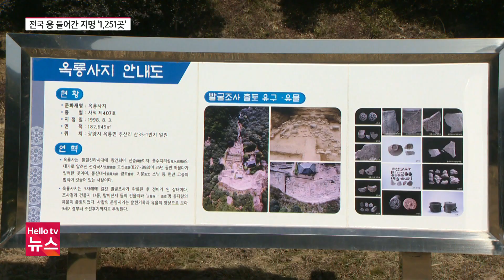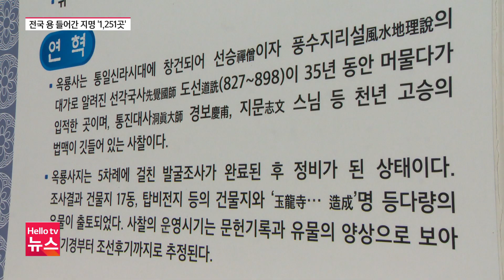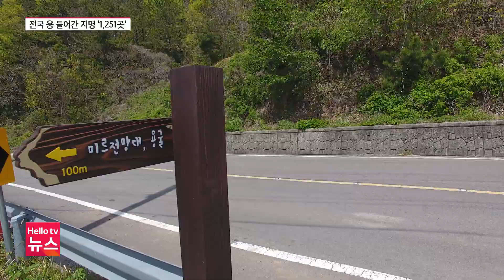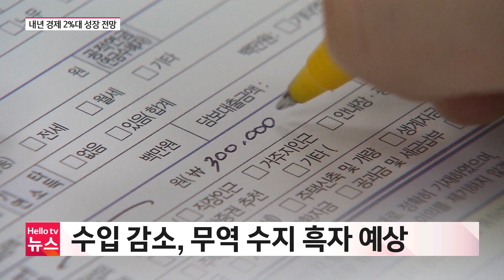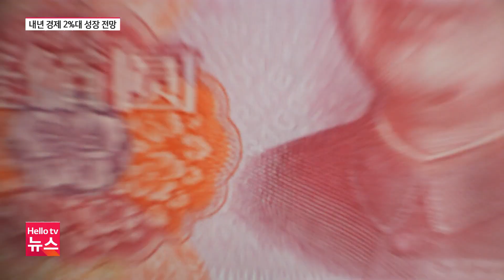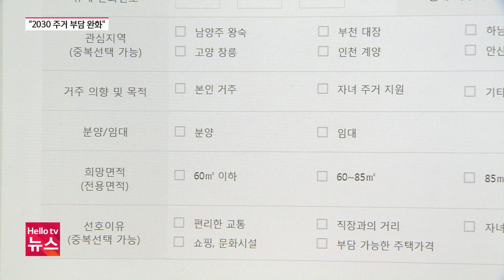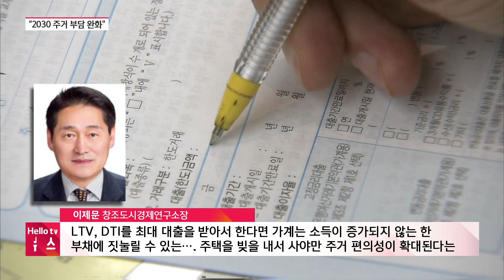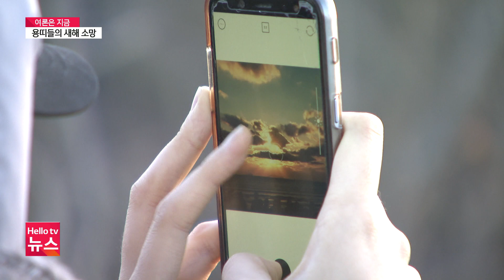2024 새해 특집뉴스 ㅣ [풀영상] 헬로tv뉴스 2024년 1월 1일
1. 청룡의 해 …"승천하는 청룡처럼 힘차게"
2. 푸른 용의 해 2024, 전국 용 들어간 지명 1,251곳
3. 2024년 달라지는 제도는?
4. 새해 한국 경제 전망은?